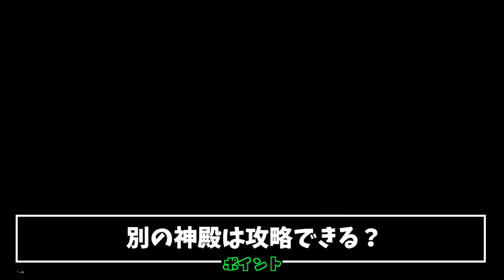【検証】バグリンクで普通のダンジョン攻略は可能なのか？【ゼルダの伝説知恵のかりもの】【知恵のかりもの】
情報提供&発見者様　ろみゅさん（@romilu765)
マップストレージを応用した「リトライ座標移植」でプロローグのリンクの状態をGAMEOVERしたゼルダのリトライする座標に移植するグリッチです。

いかぼうずとは？
ゼルダは全シリーズクリア済み
ゼルダで人生に彩を。をテーマに様々なコンテンツを作成しています。

◇RTA実績◇
ティアーズオブザキングダム Any％ 日本1位 【46m50s】(2023/9)
ゼルダ無双厄災の黙示録 Any％　Normal/Hard　世界1位【6h15m35s】/【7h36m30s】　(2020/12)
ゼルダの伝説時のオカリナ Any％ 日本1位（世界8位）【4m54s】（2020/9）
ブレスオブザワイルド オールダンジョン 世界26位【1h49m08s】(2022/4)
ブレスオブザワイルド マスターソード早抜き 日本2位（世界11位）【17m35s】(2022/12)

いかぼうずくんのメンバー現在大募集中ですっ！

メンバー制度とは？登録方法は？？

　メンバー限定Discordサーバはこちら!!